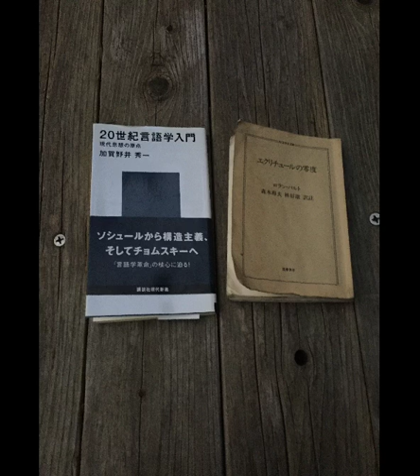T&MIDOの語り。２０１８年１２月 中野坂上 vol.3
文化的な対談の記録です。